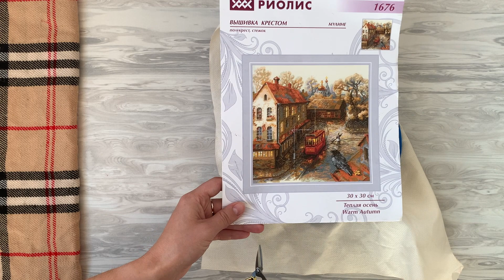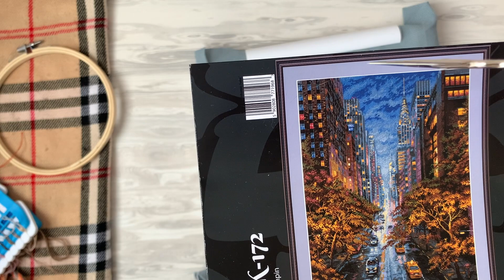68. Вышиваю, что хочу! Мережка, Риолис, Гумбольдт, Ланкевич.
Всем привет!

Меня зовут Вика и я хочу вас пригласить посмотреть мои вышивальные итоги конца октября!